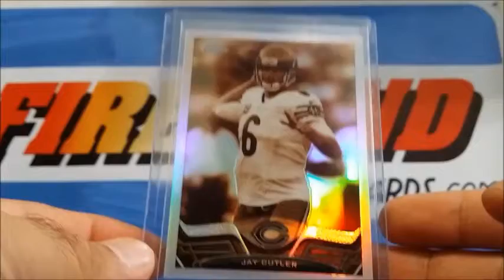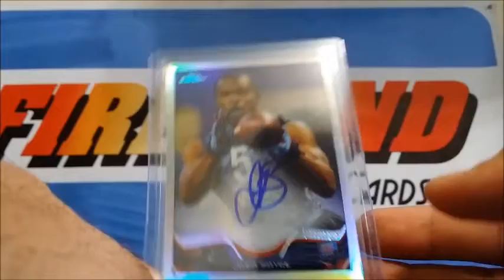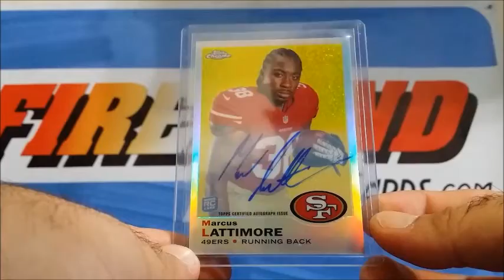Hit Recap ~ 2013 Topps Chrome Football 12 Box Case Break #2